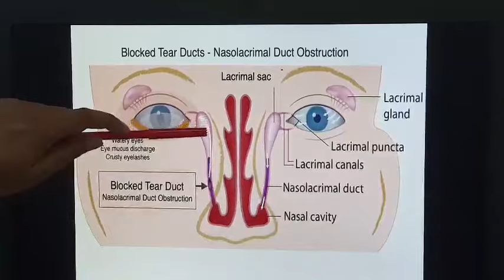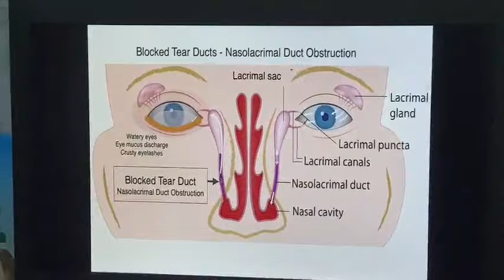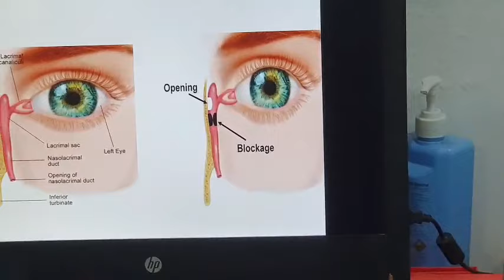How to Get Rid of Watery Eye! চোখ দিয়ে পানি পড়লে কী করবেন?Dr Mominul Islam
আমাদের মাঝে অনেকেই আছেন যাদের চোখ দিয়ে পানি পড়ার মত সাধারণ একটি সমস্যায় প্রায়ই ভুগে থাকেন। কিন্তু কেন চোখ দিয়ে পানি পড়ছে? এর চিকিৎসা কী আপনি ঘরে বসেই করতে পারবেন? কোন অবস্থায় চিকিৎসকের কাছে যেতে হবে?

ডাঃ মোমিনুল ইসলাম, কনসালটেন্ট ও সহকারী অধ্যাপক ও বিভাগীয় প্রধান ইউভিয়া বিভাগ।
রেটিনা ও ইউভিয়া বিশেষজ্ঞ হিসেবে রোগী দেখছেন ইস্পাহানি ইসলামিয়া চক্ষু ইন্সটিটিউট ও হাসপাতাল।
২০১৪ সালে ভিট্রিও রেটিনা বিভাগে ফেলোশিপ করেছেন ও পরবর্তীতে ২০১৭ সালে শংকর নেত্রালয় চেন্নাই ইন্ডিয়া থেকে ইউভিয়াইটিস বিভাগে ফেলোশিপ করেছেন।
ব্যাক্তিগত চেম্বার
বাংলাদেশ আই হাসপাতাল মিরপুর শাখা
৬৬ চিড়িয়াখানা রোড, সুমি টাওয়ার,
মিরপুর ২ ৪র্থ তলা থেকে ৭ম তলা।
সনি সিনেমা হলের পাশে।
এপোয়েন্টমেন্ট নিতে পারবেন এই নম্বর কল করে
অথবা কোন তথ্য জানতে মেসেজ করুন।
Dr. Mominul Islam, consultant and assistant professor retina and head of uvea department
Ispahani Islamia eye institute and hospital
fellow Sankara nethralaya chennai college gate India
Member of Bangladesh vitreo retina society
Publication Secretary Bangladesh uvea society
Life Member Bangladesh ophthalmology society of Bangladesh
Executive member Bangladesh vitreo retina society
Chamber:
Bangladesh eye hospital Mirpur 2
66; Zoo road
sumi tower
Mirpur 2
Dhaka Bangladesh